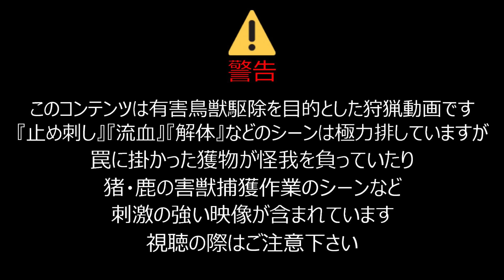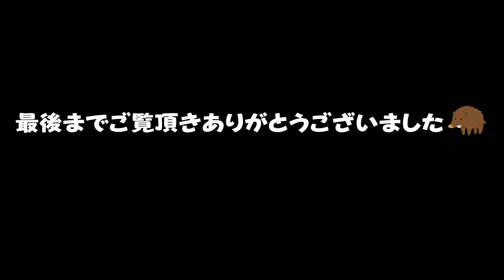#83 【有害鳥獣駆除】75kgの雌猪を駆除！ - Captured a 75 kg female boar with one eye missing.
今回はながーいながーい時間を掛けてやっとこさ捕獲した猪の話です。
この猪は可哀想に片目が無くなっていました・・・

【狩猟採集民族考案のお役立ちアイテム】

　　　 　■■■□□□ このチャンネルは教育的狩猟動画コンテンツです □□□■■■

このチャンネルでは、私自身が有害鳥獣駆除活動で得た経験と技術を、You Tubeを通じて多くの狩猟関係者や新たに狩猟を志す方々と共有するのが目的です。

 私には狩猟技術の師匠と呼べる人は居りません。

私の罠猟の基本技術はすべてYou Tubeで独学で獲得した技術です。
これまでは、たとえ優れた狩猟技術であっても、それぞれのごく限られた地域でしか共有されていなかったことが、You Tubeのおかげで誰にでも知ることができる時代になりました。

私にとっての師匠は、You Tubeで狩猟関連の動画を公開して居られる、実際に会ったこともない名も知らない多くの素晴らしい先輩方です。その多くの先輩方のおかげで、こうして獲物を捕獲できるようになりました。

先人達の優れた技術はYou Tubeによって広く継承されるべきでです。
そして今度は私がそれを担う番だと思います。

You Tubeで基本を学び、私自身がそこから更に研究して開発した道具や新しく会得した技術をYou Tubeに公開して、それを多くの方々と共有し、近年全国的に問題となっている害獣による農作被害の抑制に少しでも貢献できるのではないかと考えてこのチャンネルを運営しています。

※このチャンネルで公開される動画は『狩猟』動画です。多くの方々にご覧いただくために、『止め刺し』『流血』『解体』などの刺激の強いシーンは極力排除して編集していますが、捕獲した獲物が怪我を負っていたり、獲物を捕獲するシーンなどが映り込む場合がありますので、動画をご覧いただく場合は予めご注意下さい。

※本動画は「生け捕り」行為を一切推奨するものではありません。イノシシ・鹿など野生動物の「生け捕り」行為は危険が伴い、重大な事故に繋がる可能性があります。可能であれば「生け捕り」などせず、安全な方法での止め刺しを強く推奨致します。

■■■This content is a hunting video■■■
Scenes such as "stab", "bloodshed", and "dismantling of prey" are not included, but injured animals may appear in the video. Please be careful when watching.

OtoLogic
Twemoji